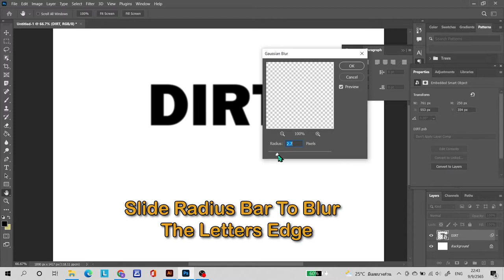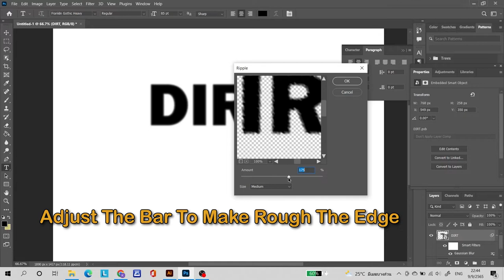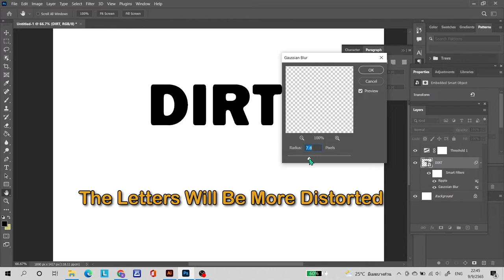How To Create Ink Bleed Text In Adobe Photoshop | Typography Design | Scratch Texture Font Design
This Adobe Photoshop tutorial will show you How To Create Ink Bleed Text In Adobe Photoshop to make the cool typography design .

Credit Texture Image : Photo by Jason Dent on Unsplash